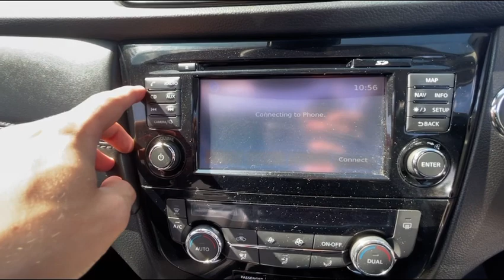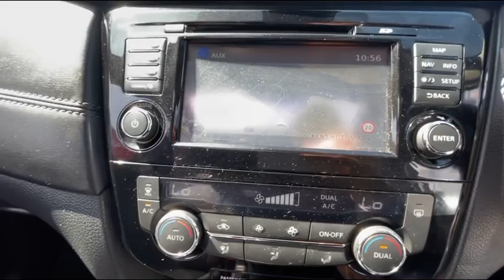X-trail Tekna KF69LDJ